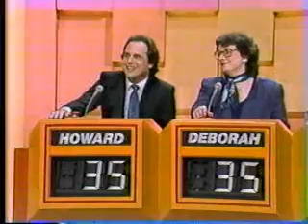SOTC Mark DeCarlo risks it all part 2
It's April 8th, 1985... This is act 2 of an unforgetable episode where future "Studs" host Mark DeCarlo plays an all or nothing game of Sale Of The Century. More to come...